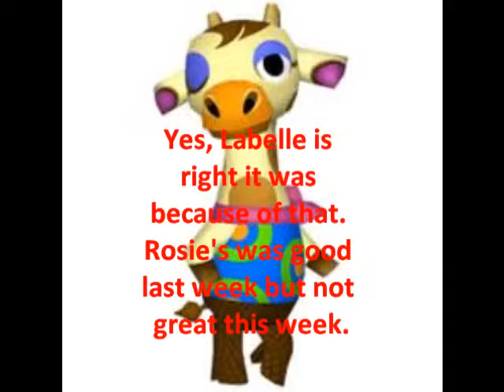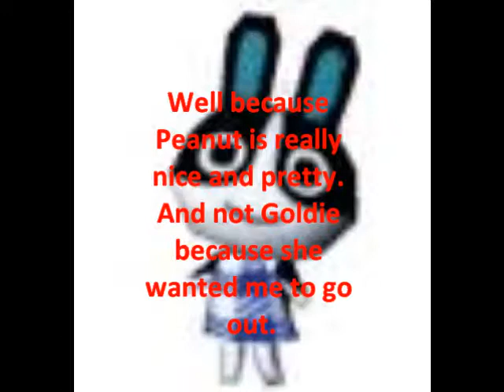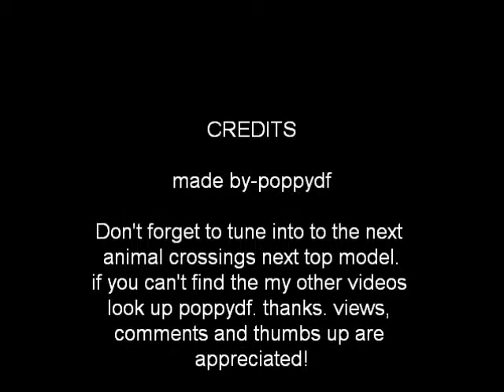the after show with lyle gracie & labelle cycle 1 episode 2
the second in the series